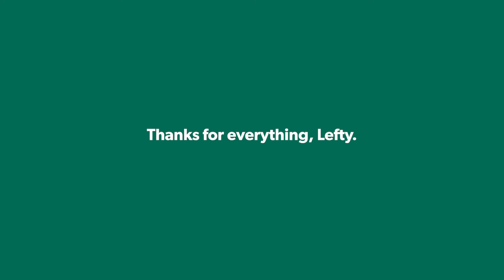Thanks for everything, Lefty.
Lefty Kreh has left a huge impact on everything we do here at Mad River Outfitters. We're grateful for the time we spent with him and for all that we've learned from him.